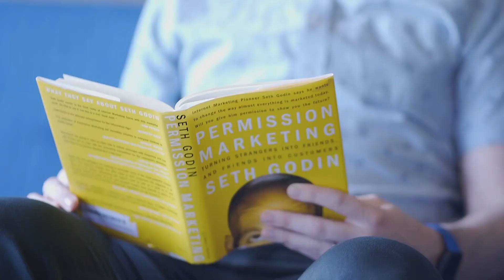Finding The Direction To Your Marketing Career Path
How do you move forward in your marketing career path? There’s so many marketing roles to explore and uncover.  It takes some time to figure it out but Jon Kane, Director of Client Services at Brainrider, wants to provide some direction based on his own experience. Find out how he found his footing and what he keeps an eye out when hiring as a manager.

CMA NXT. Find your path. Find what's next.

Feeling confused about what’s NXT for your professional journey?

We all reach points in our lives where we find ourselves at a crossroad. Right now, with everything going on in the world, a lot of us are at a crossroad asking ourselves, what’s NXT?

These are some of the questions people are asking themselves right now:
I’ve lost my job, what should I do now?
I have my job, but what if I don’t have it tomorrow?
Who’s even hiring right now?
What are hiring managers looking for?
What jobs are currently available?
How important is EQ compared to IQ?
Do I need to develop my soft skills?
How do I prepare myself for what’s next?

If these are some of the questions that have run through your mind, we get it! We are all in this together. What’s happening around the world has caused a sense of panic in all of us.

But as the dust settles you start seeing that now more than ever is the perfect time to invest in yourself.

But the real question is, are you going to use this opportunity to carve out your own path and discover what’s NXT for you?

Intrigued about how you can use NXT to do just that?

Follow CMA NXT for the latest marketing advice, exclusive events
and more: